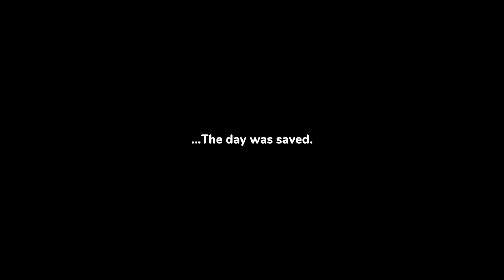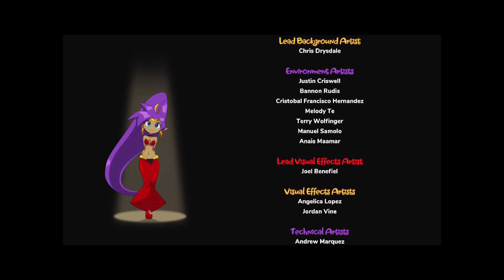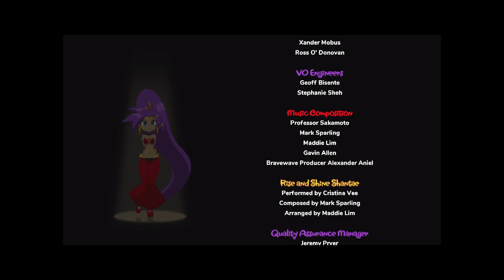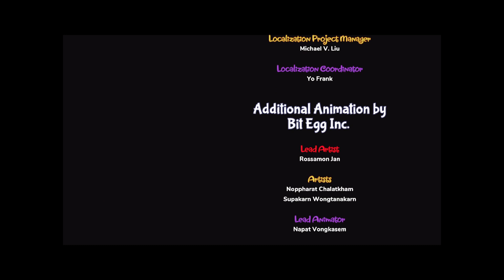Shantae and the Seven Sirens [4] - Octo Siren & Empress Siren [Finale]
And thusly, we finish the game, and in turn, the entire Shantae series! Definitely the hardest of the Shantae games, and probably the longest I feel! Still a solid game, but I feel a couple of the other games may be better overall.

Next time. CHAOS!?